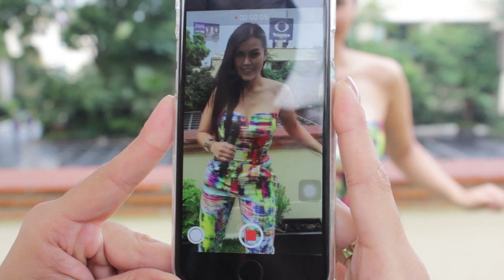Juliana y Leidy te enseñan a grabar y subir tu video de Bella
Ella es Nicol la Bella Colombiana de Cumbia Benavides.  Si tu quieres ser la Bella Mexicana de Cumbia Benavides sigue estos 3 sencillos pasos:

1 Apréndete la coreografía de Nicol en el video de Bella.

2 Grábate bailando la coreografía.